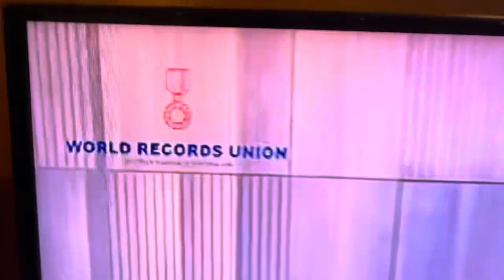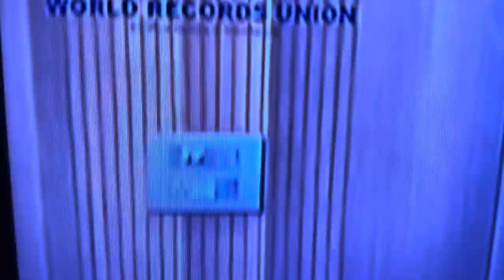२१ जून आंतरराष्ट्रीय योग दिवस🧘🏻‍♀️॥अफ्रिका मधील हिवाळा🥶॥मुकुबा विलेज चा हिरवा परिसर॥मराठी vlog#32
२१ जून आंतरराष्ट्रीय योग दिवस🧘🏻‍♀️॥अफ्रिका मधील हिवाळा🥶॥मुकुबा विलेज चा हिरवा परिसर॥मराठी vlog#31

नमस्कार 🙏🏻🙏🏻🙏🏻

धन्यवाद 🙏🏻🙏🏻🙏🏻